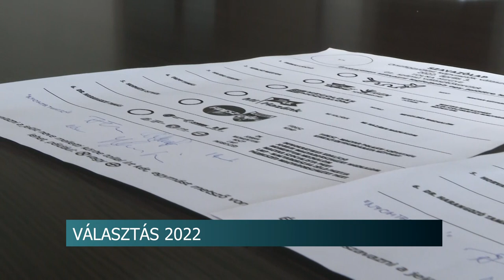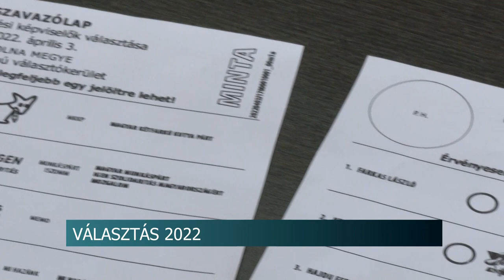Választás 2022 - három szavazólapon adhatjuk le a voksainkat április harmadikán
Három szavazólapon adhatjuk le a voksainkat az április harmadikai választásokkor. Külön nyomtatványa lesz az egyéni választókerületi jelölteknek és az országos párt-, vagy nemzetiségi listának is. Ezek mellett a kormány által kezdeményezett gyermekvédelmi népszavazásra is ezen a napon kerül sor, vagyis a fülkékben ennek a kérdéseire is válaszolhatnak a voksolók. Szekszárdon, és Tolna megye 1-es számú választókerületében hatan indulhatnak az országgyűlési képviselőségért.